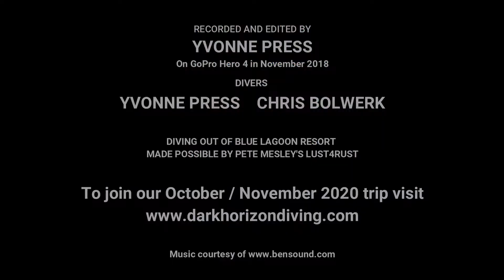Truk Lagoon Amagisan Maru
Wreck dive on the Amagisan Maru in Truk Lagoon